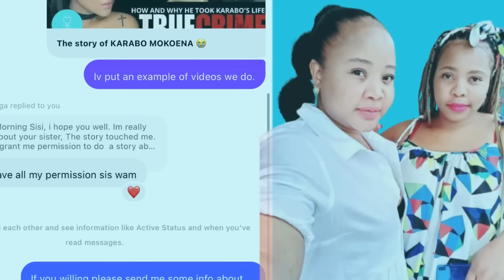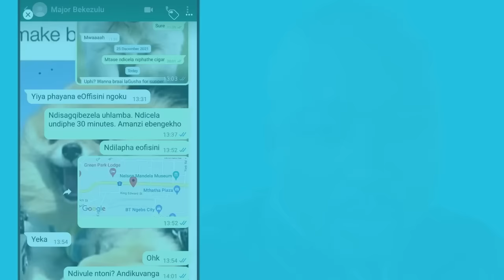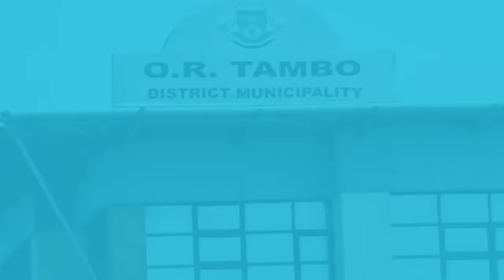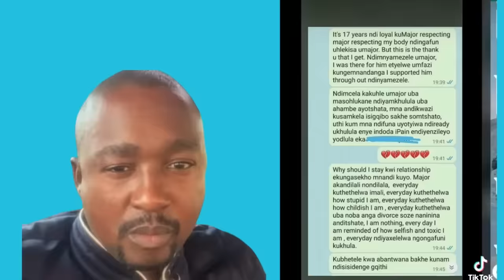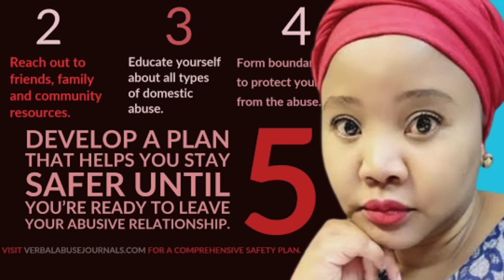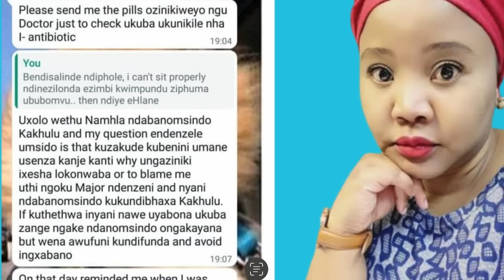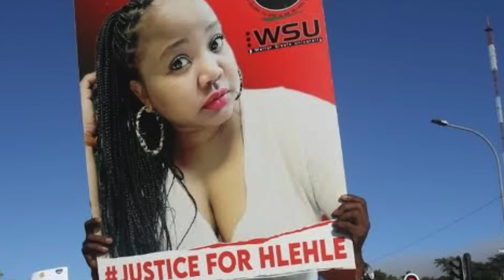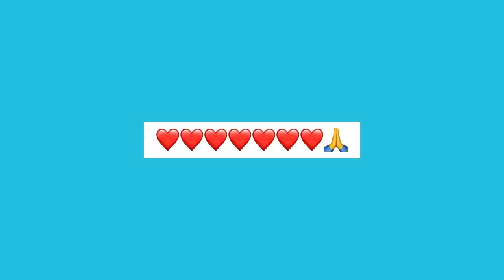The story of Namhla Mtwa😭